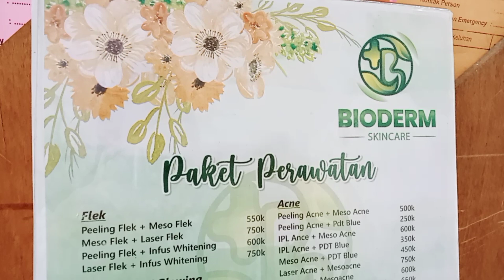bioderm skincare muslimah review